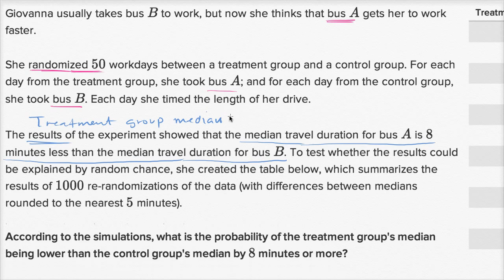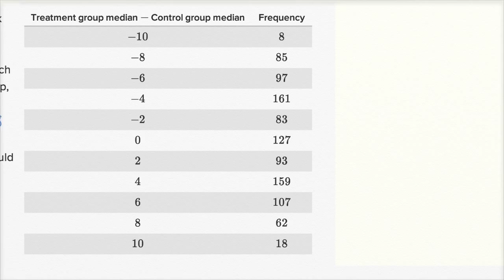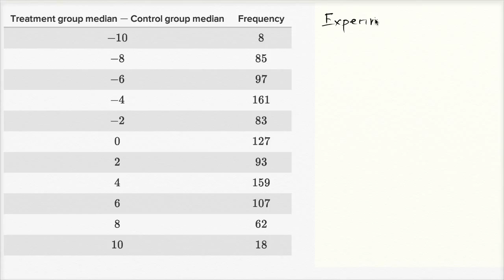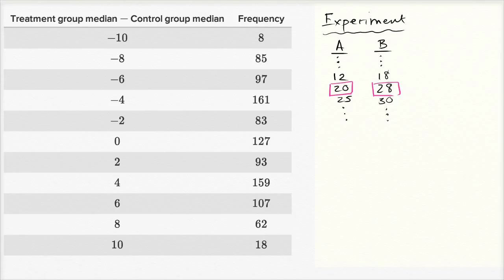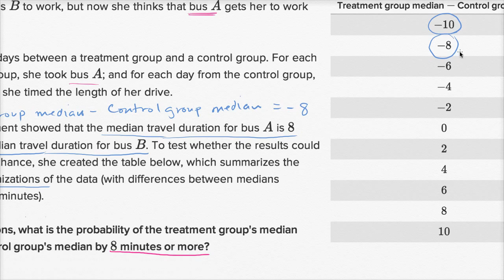Statistical significance on bus speeds